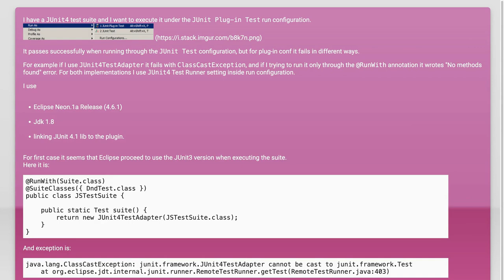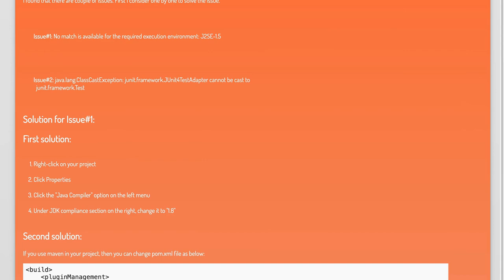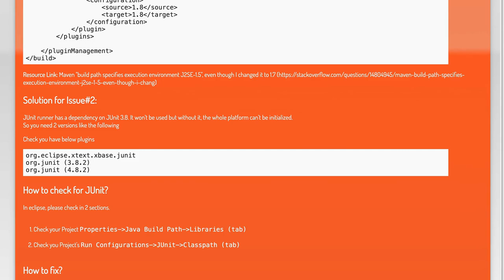Eclipse Plug-in Test execution for JUnit4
java: Eclipse Plug-in Test execution for JUnit4

Related to: java, eclipse, unit-testing, junit